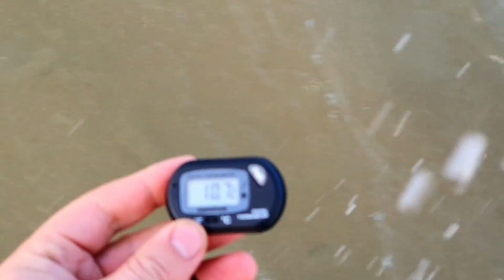АНАПА - КРИЗИС ХОЛОДА, НОВЫЙ СТАИЛ :) - АШОТ КУПАЕТСЯ И ДОЛЛАР ДОРОЖАЕТ... 10.03.2020